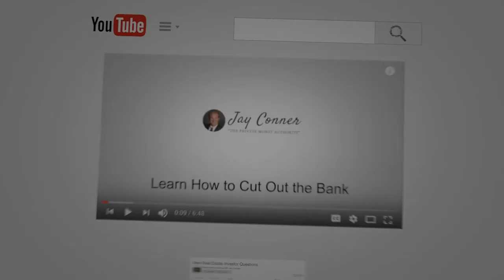Finding Deals and BRRRR Strategy | Corey Reyment & Jay Conner, The Private Money Authority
In this short video, Corey Reyment guest of Jay Conner shares his strategies on finding real estate deals while using the BRRRR method.

Corey Reyment is a full-time real estate investor originally from Green Bay.

Corey and his wife Carrie bought their first duplex at the end of 2016 and parlayed that into 115 doors within three years of that first purchase using the BRRRR Strategy almost exclusively creating a portfolio now worth over $8 Million dollars.

They also run Fox Cities Home Buyers and Wisconsin Discount Properties, the largest real estate wholesaling company in Wisconsin, where they did about $2 million in revenue in 2020.

They teach students across the country who are looking to get their first BRRRR Deal and run a Mastermind Group called Launch, which helps businesses go from working in their real estate business to working on their business.

For more valuable information click on this link and watch the complete episode - “Discover the BRRRR Method with Corey Reyment and Jay Conner, The Private Money Authority”